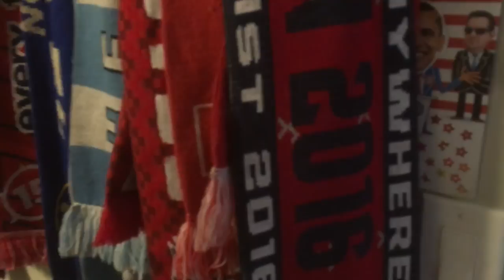Dax McCarty Biggest Fan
To tune of "paparazzi" by Lady Gaga

I'll follow you until you love me,
Daax,Dax McCarty